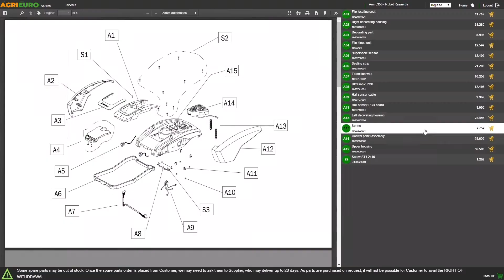Montaje Máquina de hacer pasta Imperia Fabbrica della Pasta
Imperia Fabbrica della Pasta es una máquina que te permitirá preparar en pocos minutos pasta y raviolis. Los accesorios de serie son numerosos y cuidados. Además de los rodillos estándar de trefilado, hay otros 3 rodillos generalmente opcionales.

La máquina para la pasta es Made in Italy, lo que garantiza una óptima calidad y duración en el tiempo, además de un gran éxito del producto final.

Dentro del producto encontrarás la máquina básica que dispone de un rodillo con 6 niveles para elegir el grosor de lámina deseado. Además, hay otros 3 rodillos para la preparación de otros formatos de pasta.

Características principales:

Rodillo para extender la pasta y hacer láminas eligiendo entre 6 niveles de grosor.
Rodillo para trefilar Spaghetti y Lasegnatte
Rodillo para trefilar Fettuccine y Tagliatelle
Rodillo RavioliMaker para raviolis
Finalmente, en el paquete se incluyen dos cucharas de madera de diferentes tamaños, un cortador de hojas y una brocha de cocina.